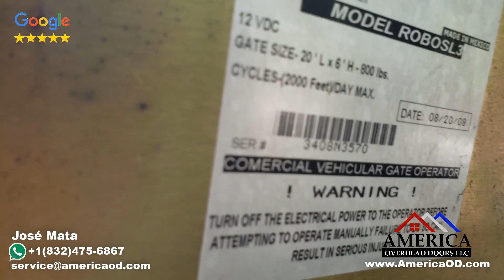LiftMaster Elite RoboSL3 - Diagnosticando cuando el porton no quiere abrir ni cerrar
En este video les maestro como hacer un diagnostic a un porton - abridor de puertas - cuando el porton no quiere abrir ni cerrar.

Si está en Houston, TX y está buscando una compañía de puertas de garage y seccionales ¡no busque más! Contactenos hoy mismo! Si no necesitas servicio en este momento, comparta y guarde nuestro video porque podría necesitarnos en el futuro o visítenos para solicitar un presupuesto en línea gratuito.

Aqui les dejamos otros videos que pueden ser de su interes.

liftmaster elite robosl3 - note: only liftmaster monitored photo eyes or edge sensors may be used with this operator to meet the 2016 ul325 standard for momentary contact control (b1  b2).
liftmaster elite series csl24ul dc slide gate opener.
liftmaster rs12v elite roboslide slide gate operator.